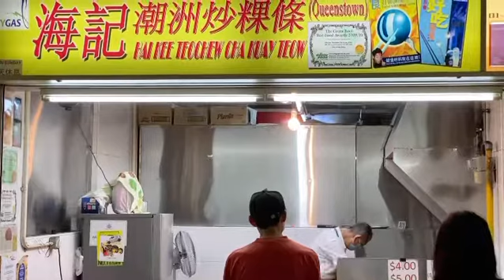今天的《联合早报》上🈶️一篇文章《大家都是舞者💃》，说的是炒福建面的老摊主的动作就像起舞一般！😀 潮州超粿条的老摊主也一样！👍